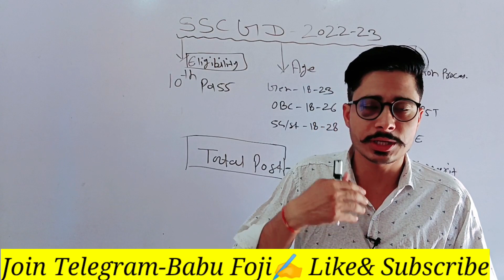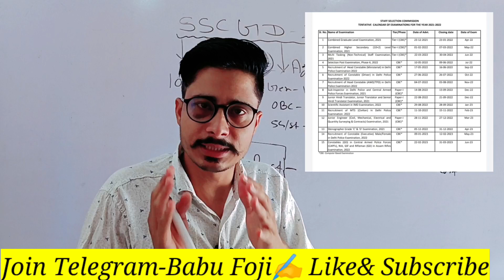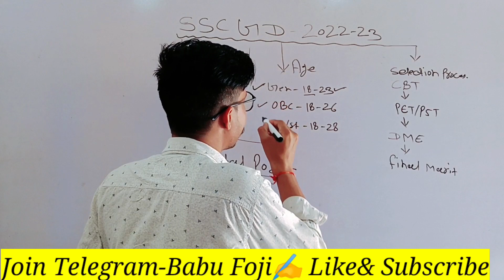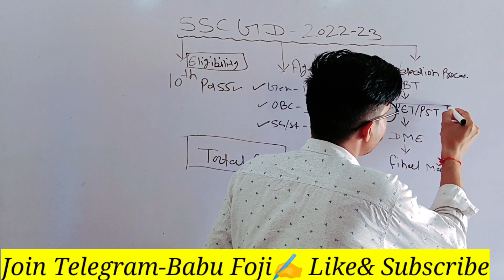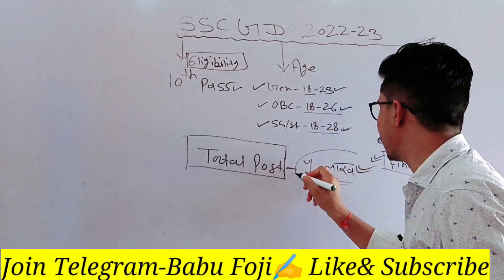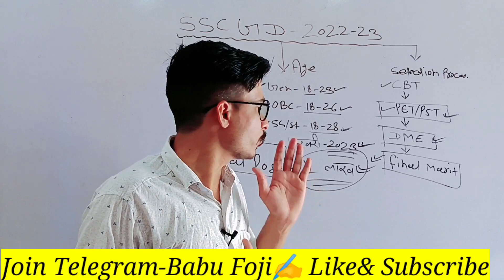SSC GD Constable New Vacancy 2022 || SSC GD नई भर्ती 2022 || Age, Qualification, Online Apply Date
DESCRIPTION FOR  SSC GD CONSTABLE 2022
FLIPKART –

AMAZON
SSC GD CONSTABLE GUIDE 2022
SSC GD CONSTABLE PRACTISE SETS 2022

नई भर्ती 2022 || Age,Qualification,Online Apply Date,ssc gd new vacancy 2022,ssc gd bharti 2022,ssc gd vacancy 2022,ssc gd new vacancy 2022 age limit,ssc gd online apply 2022,study for dreams,ssc gd syllabus 2022 tamil,ssc gd syllabus 2022 in english,ssc gd selection process 2022,ssc gd constable new vacancy 2022,ssc gd age relaxation 2022,ssc gd nai bharti 2022,ssc gd 2022,ssc gd,ssc gd नई भर्ती 2022 ssc gd new vacancy 2022-23 ssc gd new vacancy 2022 apply date ssc gd new vacancy 2022 in hindi ssc gd new vacancy 2023 ssc gd recruitment 2022 ssc gd notification 2022 pdf ssc gd new vacancy ssc gd 2022 age limit What is the exam date of SSC GD 2022? What is SSC GD salary? How many vacancy are there in SSC GD?
How many vacancy are there in SSC GD?
Is SSC GD conduct every year?
ssc gd new vacancy 2022 in tamil
ssc gd new vacancy 2022 in telgu
ssc gd new vacancy 2022 in english